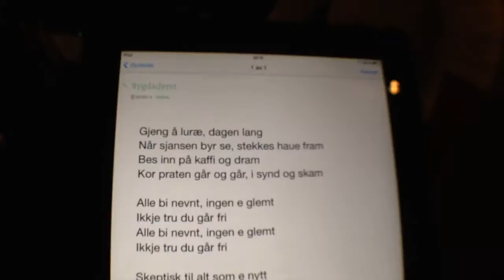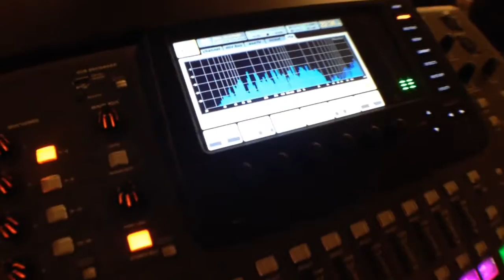Strie Tie - Bygdadyret (2014)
STRIE TIE er fra rockeholmen Gossen i Møre og Romsdal.

"Bygdadyret" er innspilt ved AMV mai/juni 2014. Mix og master i Riverroad Studios.